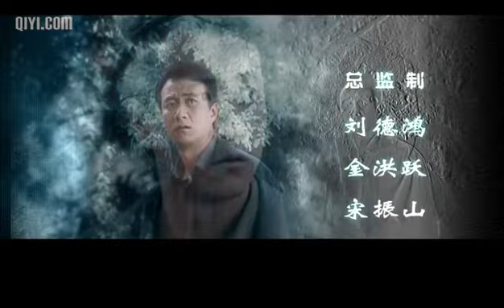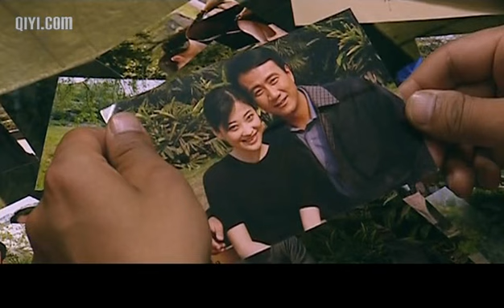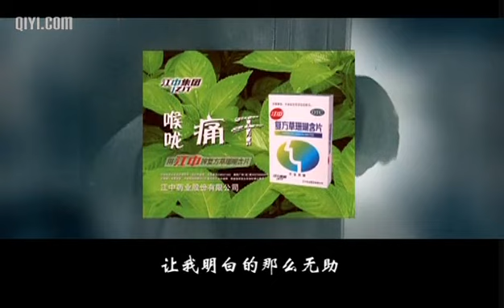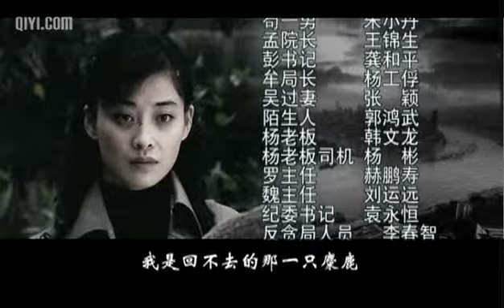《岁月》EP23 处世之道人生哲学 胡军/梅婷/于和伟/王早来/施京明-社会职场人生百态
本集看点：市纪委向梁致远询问万宏装修公司六十万回扣一事。吴过在关键时候拿出了证明梁致远清白的证据，两个人尽释前嫌。检察院了解完情况后，通知梁致远来接许小曼。致远把这个任务交给了吴过。祝涛的事情比较严重，被带到了北京。　致远来看小曼。在档案袋里，他发现了满满的一袋他们一起的相片。昔日的美丽画面重现，两个人紧紧的拥抱。小曼决定去北京，致远到机场送行。致远接到农场电话，罗清水死了。闻此噩耗，他失声痛哭。全局人来到农场参加罗清水的葬礼。追悼会现场聚集了全村的男女老幼，人们的脸上挂满泪水。梁致远当众洗涮了罗清水的清白。致远在罗清水的墓碑前展望仕途前景。梁致远对局里工作进行了大力改革，推进了各项工作有效进行，切实的履行了人民赋予人民领导干部行使权力的使命。

2013上半年收视冠军《天真遇到现实》——屌丝成功逆袭 宅男女神芳心落定【已完结】